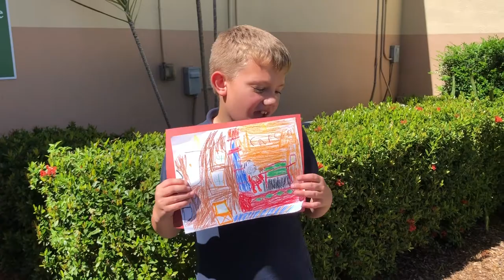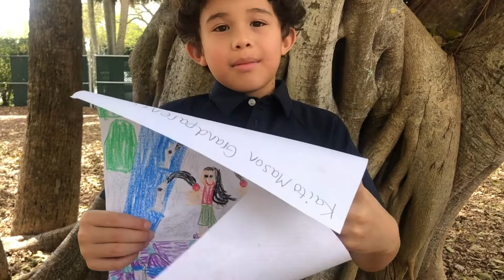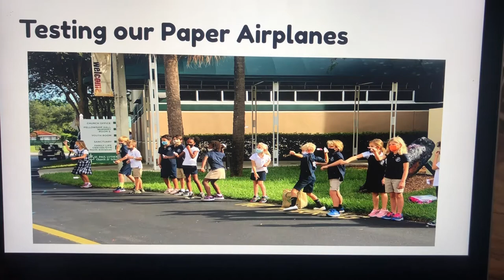VIP-2A Mrs. Shegota